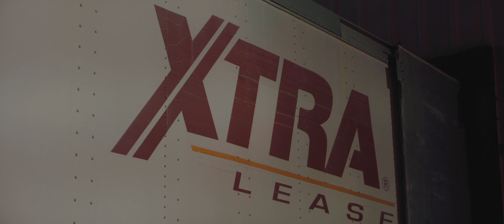Daytona F80 | Plane Media (4K)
Last summer Ben and I decided it was time to shoot one of his immaculate f80s. Daytona violet on white spec has to be one of my favorites. 9 months ago I tucked this this project away thinking I would eventually get to post it, thinking somehow I could make the video better… I think it’s finally time to let the cat out of the bag, enjoy :)